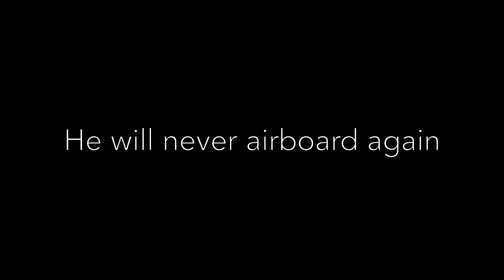Short Film - "The Last Airboarder"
A Documentary Featuring a Young Star in an Emerging New Sport